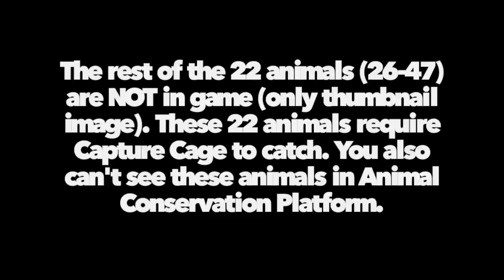MGSV: Phantom Pain - All Animals (and Leopard Tortoise Location) Metal Gear Solid 5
Learn all possible animals you can capture in Metal Gear Solid V: The Phantom Pain. There are 47 animals, with 25 of them you can capture in game. The rest of the 22 animals require a Capture Cage that you place in certain locations in Afghanistan or Africa. Some of the animals are ultra rare, super rare, rare, common, and uncommon. The Jehuty (bird) and Tsuchinoko (snake) are ultra rare, but the Leopard Tortoise is actually the most difficult to capture as he appears rarely in your Capture Cage, which the video shows a complete walkthrough on how and where to catch it near the end of the video (actual location). Video also includes all 5 animal cassette tapes that you can play on your speaker to thwart guards that caught sight of you, but have not determined you are an enemy (white alert). They also serve as a way to prevent certain animals from running away when trying to capture them.
The 47 possible animals are:
Gerbil, Long-eared Hedgehog, Four-toed Hedgehog, Afghan Pika, Common Raven, Trumpeter Hornbill, Black Stork, Oriental Stork, Jehuty, Griffon Vulture, Lappet-faced Vulture, Martial Eagle, Karakul Sheep, Cashmere Goat, Nubian, Boer Goat, Wild Ass, Grant's Zebra, Okapi, Gray Wolf, African Wild Dog, Side-striped Jackal, Anubis Brown Bear, Himalayan Brown Bear, Deathstalker, Emperor Scorpion, Oriental Ratsnake, Black Mamba, Tsuchinoko, Rainbow Agama, Namaqua Chameleon, Leopard Gecko, African Fat-tailed Gecko, African Bullfrog, Russian Tortoise, Leopard Tortoise, Beckstein's Bat, Rock Hyrax, Tree Pangolin, Sand Cat, Caracal, African Civet, Marsh Mongoose, Red Fox, Branford's Fox, and Honey Badger.
For the above, if they are the first 25, their animations can be seen, while for the super rare and ultra rare, you can hear Ocelot's speech about them.

Part 54 of a series of secrets and easter eggs for the game MGS5: Phantom Pain and Metal Gear Solid V: The Definitive Experience on the PlayStation 4.